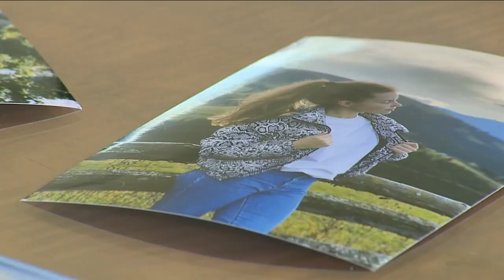'I have to help my country': Denver exchange student helps organize 5k to benefit Ukraine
When Russia first invaded Ukraine, the rest of the world felt helpless. Now, that's changing as people from all over the world, and in Denver, volunteer their time and money to help.